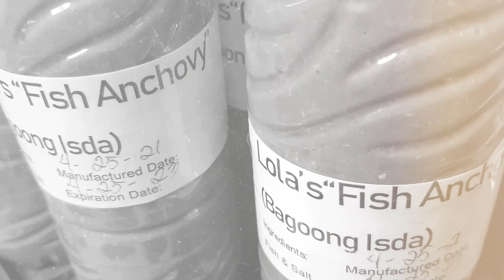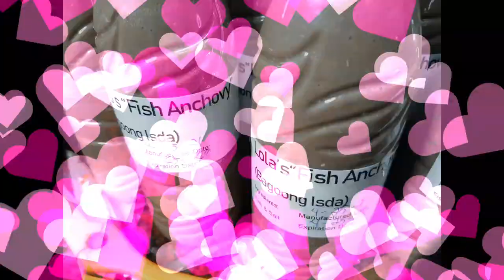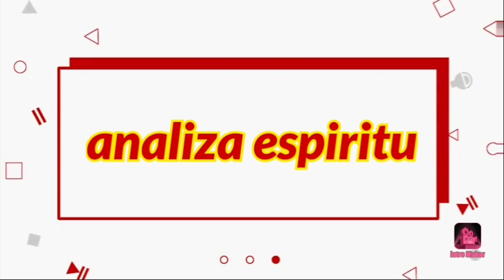LOLA'S ANCHOVY BAGOONG ISDA/PAANO ANG PAG SEALD NG TAKIP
ofw mabuhay#